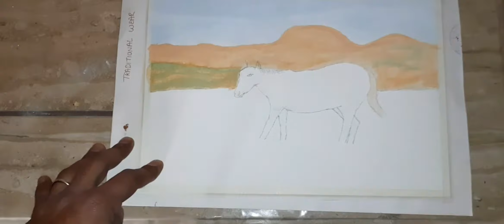AcrylicPainting | Painting of a Horse | Art Express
Hello Friends!!
This is a Horse painting made by using Acrylic Colors.